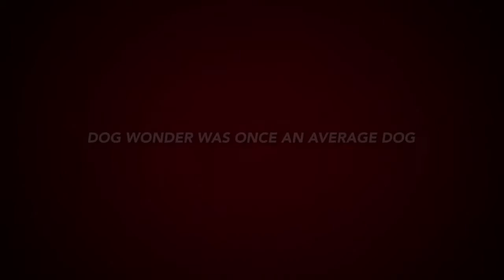Dog Wonder Trailer!